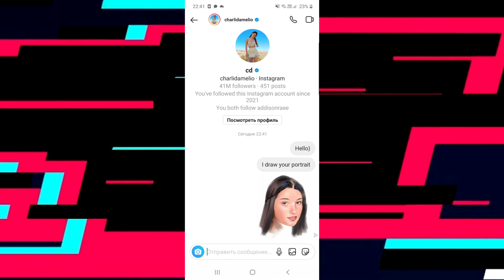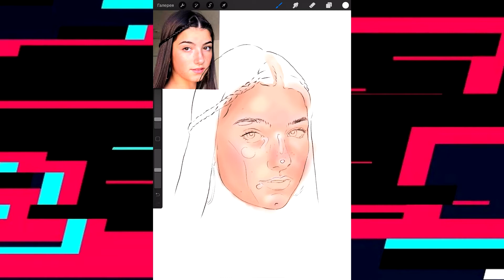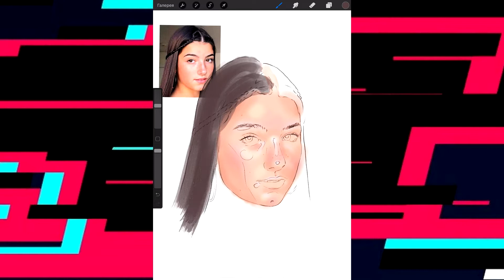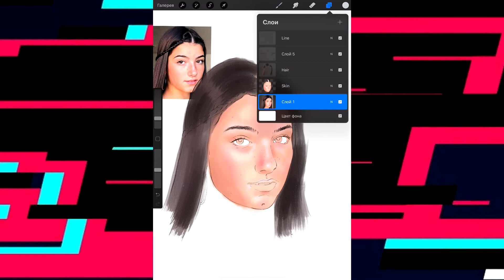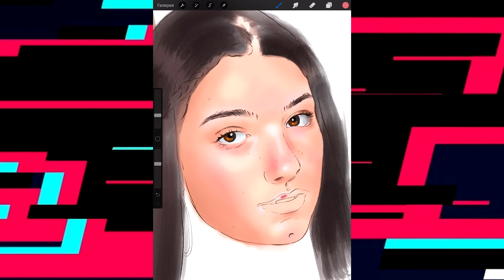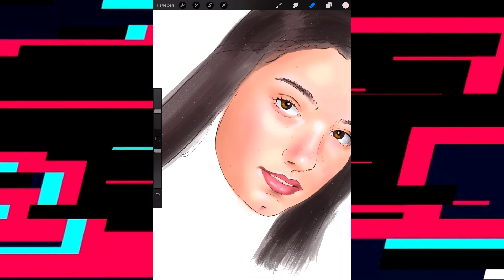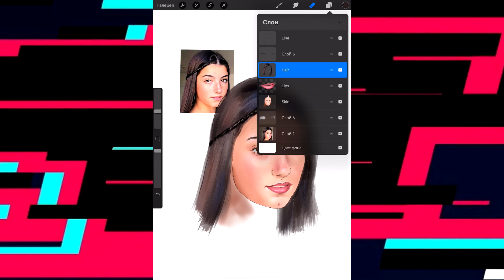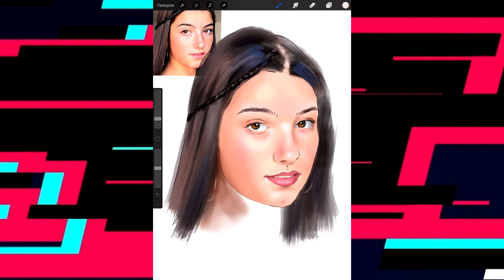Sending Charli D'Amelio her portrait | Charli D'Amelio reaction?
In this video i will send Charli D'Amelio her portrait and wait for her reaction. Easy drawing Charli D'Amelio step by step. I will show how to draw Charli D'Amelio easy way. I hope you like this tutorial.